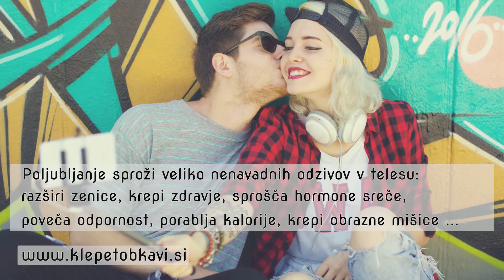Zakaj bi se morali čimveč poljubljati?